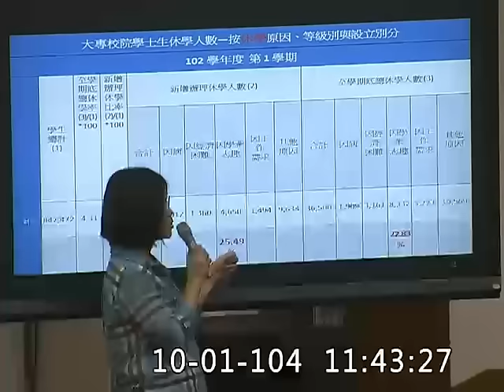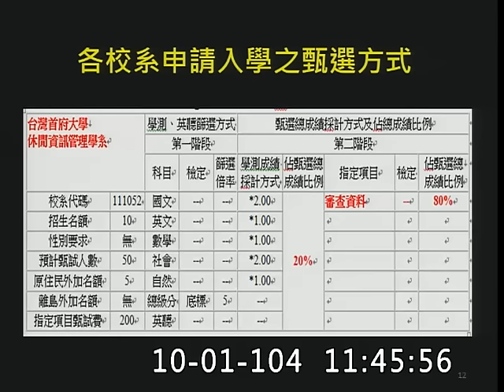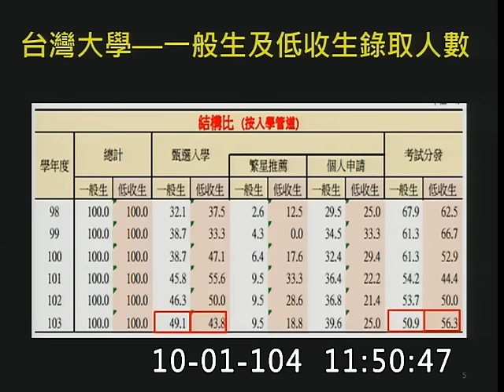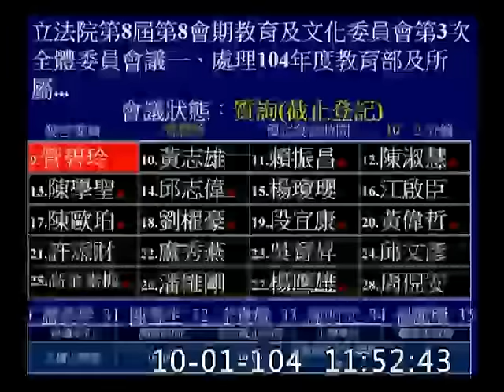20151001大學多元入學管道應建構適才適性與照顧弱勢的架構